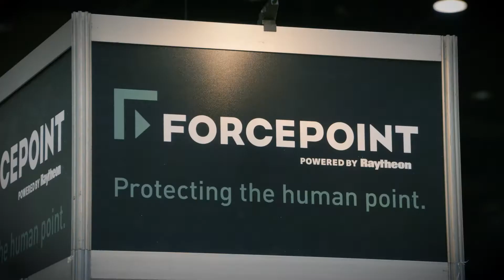Cyber Security Chicago 2018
Cyber Security Chicago, 26-27 September 2018, McCormick Place

Cyber Security Chicago launched in 2017 as part of the fastest growing cyber security event series that uniquely covers the entire security landscape.

Now in its 2nd year, Cyber Security Chicago offers security insight from industry experts on all facets of cyber security and risk mitigation, right in the center of Chicago.